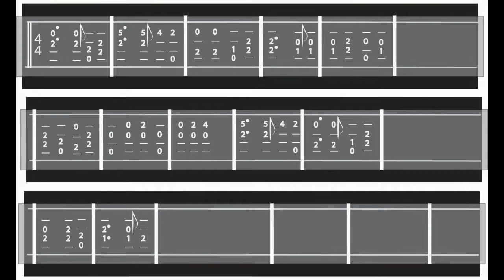"Lord, I Would Follow Thee" Transcribed for the Ukulele